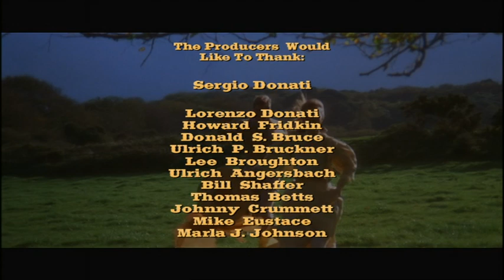Il était une fois la révolution Interview avec Sergio Donati